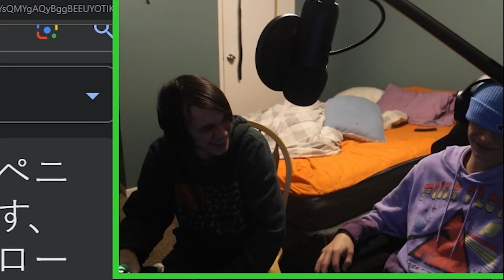If I Laugh The Series Ends #5